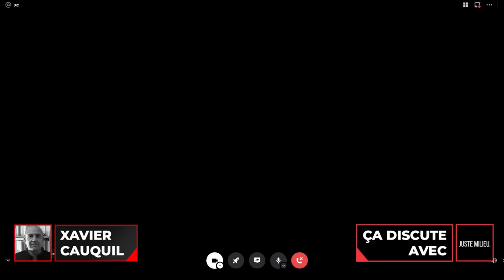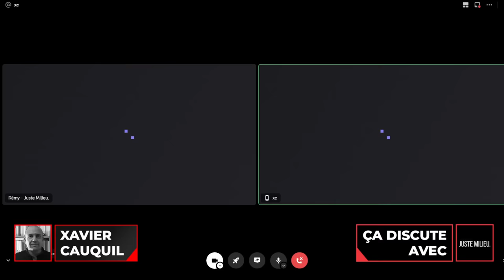Ça discute avec Xavier Cauquil : les dessous de l'UE et du Pacte vert